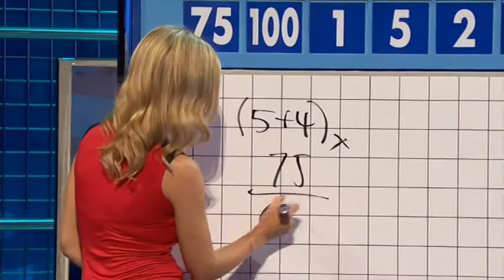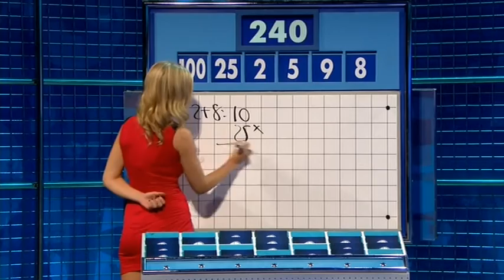Rachel Riley - 8 Out of 10 Cats Does Countdown 10x06 20161029 2202c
Source material copyright Channel 4 Television/ITV Studios